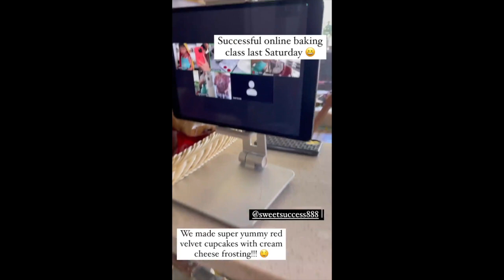KUYA PRIMO, BABY BRO AND BABY ALANA DAILY STORIES WITH IYA AND DREW ARELLANO